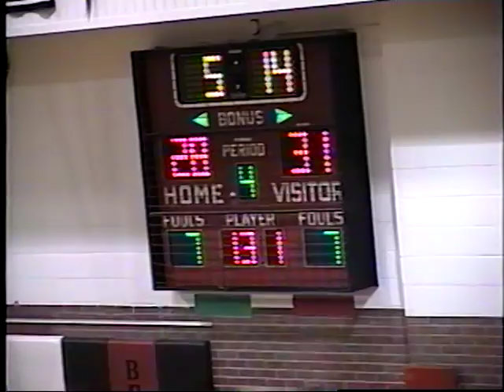Minneapolis Kansas High School Girls Basketball vs Ellsworth 1-11-2002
Minneapolis Kansas High School Girls Basketball vs Ellsworth on 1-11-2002 in NCAA League action.  There is no Audio on the video recording due to a technical error.